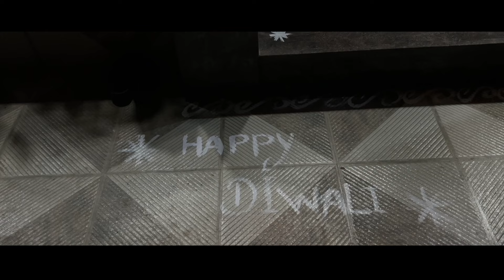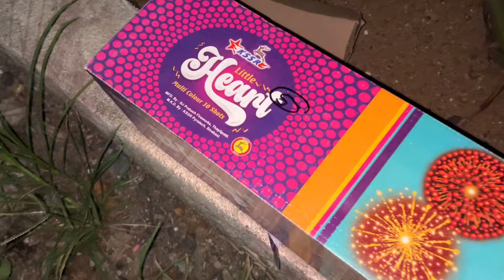Skyshot niche fut gaya 🎆😱!! | Diwali Vlog | Vlogwithsahil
Din din diwali - Yashraj Mukhate

[ vlogs vlog dailyvlog vlogwithsahil diwalivlog diwali fatakefailed fatake marathivlog hindivlog ]